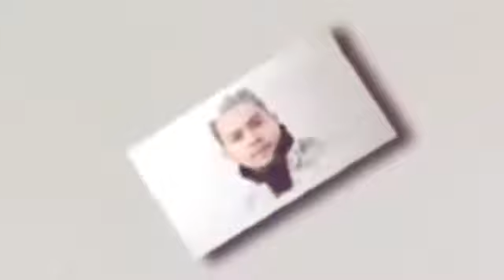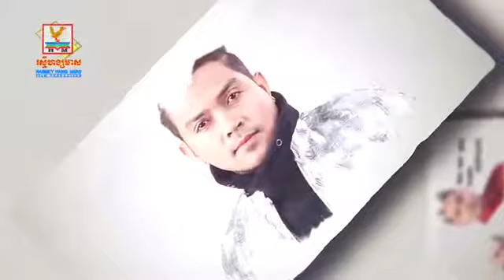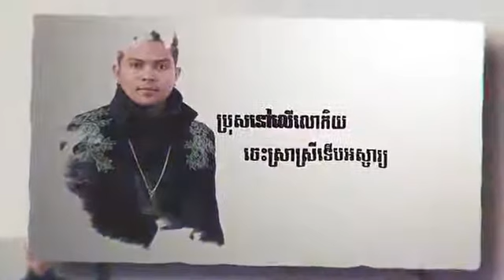Sorry មួយលានដង សិរីមន្ត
សិរិមន្ត